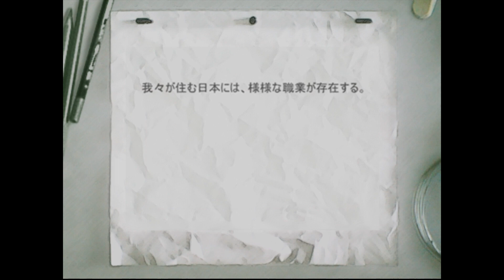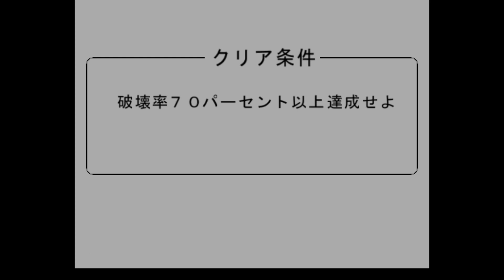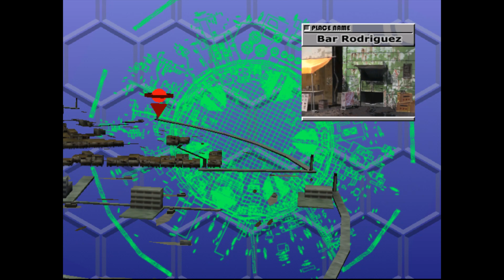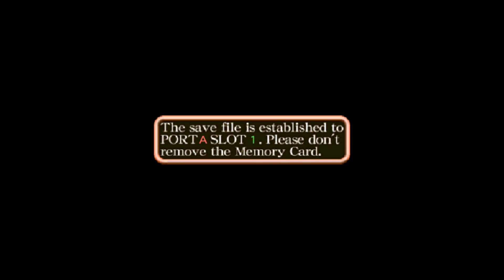[Vinesauce] Vinny - Quality Dreamcast Games #3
00:00 Intro
01:18 Agartha
17:47 Bomber Hehhe!
25:13 Cool Boarders
43:18 Blue Submarine No.6 Time and Tide
58:58 Zombie Revenge

Vinny plays Quality Dreamcast Games for Sega Dreamcast on Vinesauce!
Recording  date: Jun 26th, 2022